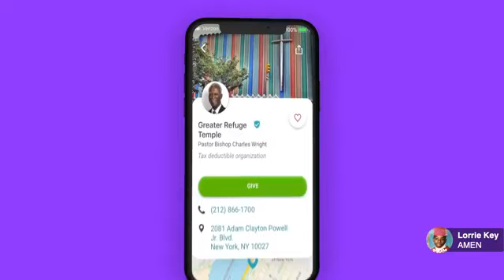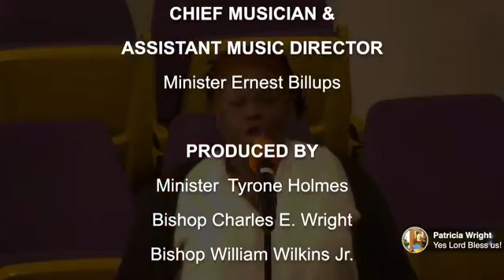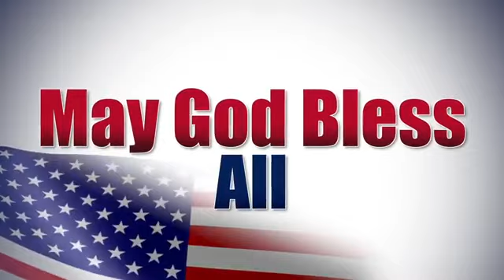November 08, 2020 - Bishop Charles Wright Sr. / Greater Refuge Temple COOLJC, New York, NY